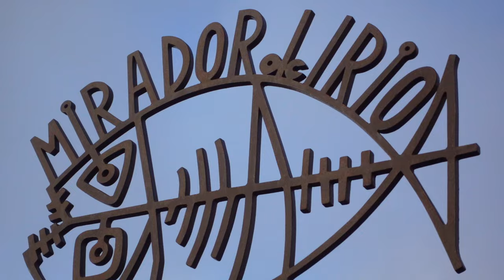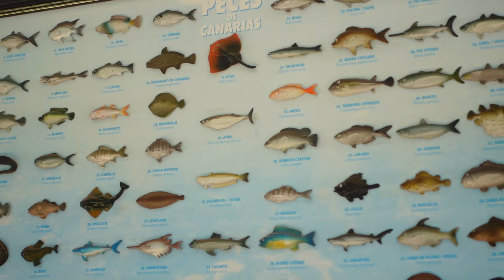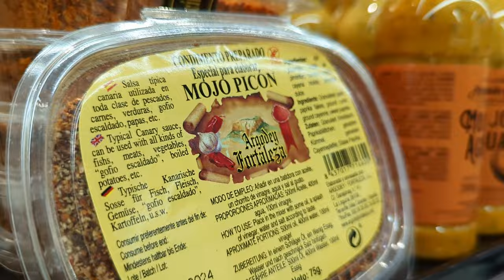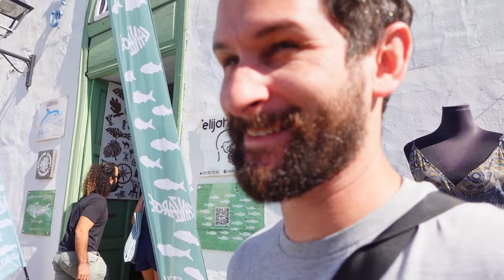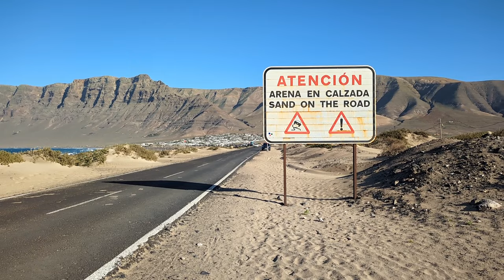Eating EEL in Lanzarote (it wasn't nice) - in AirBnFeast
The Canary Islands feel like a bit of an oddity, especially in terms of Spain, and Spanish culture. It feels a lot more like Mexico, in both landscape (Oaxaca area) and in architecture, and even language to some extent - my functional knowledge of spanish looks at the words, and food of choice in this video: Papas (Potatoes) which is distinctly not Spanish from Spain, and is instead a Latin American version. In Spain, it would be Patatas - And I guess this is an indication of why I found Lanzarote to be a little bit strange; a place a part of Spain, but many kilometres away - like this, it seems to have developed a bit of it's own ecosystem.

So, a quick rundown on a few things:
FOOD
The food was good, surprisingly good for an island - typically speaking, I've found island food choices to be quite limited unless they're very close to a significant mainland (like Mallorca). But this was surprisingly good! A great selection of herbs, spices, vegetables and meat. Slightly less fish than I was expecting, but rocking up to the fishmonger on a random day doesnt always work - some local knowledge about fisheries would help. Eating out was also surprisingly cheap with generous portions, just don't expect fancy plating or anything like that.

PLACES WE VISITED:
Day 1
We arrived in Arricife in the afternoon, and got in our crap car. Our town was Caleta De Famara, with a large surf beach. People were around our age (mid 20s-mid 30s) - a few nice cafes and restaurants.
-The viewpoint overlooking the town - Mirador del Risco de Famara. There is also a cave nearby that we didnt go to.
-Mirador del risco - there's a better view through a paid area (I think) but the view is pretty spectacular from the side of the road too. You can see the entirety of a smaller nearby island. There's a volcano nearby you can hike up as well- Volcan de la Corona

That night, good quality food and drinks at a bar/restaurant called Restaurante La Mar Cafe

Day 2
- Pescadería Lanzapesca which is in Arricife. I think typically he has a pretty big selection. But I think I chose eel because I wanted something a bit weird.
- WENT HOME TO DROP OFF THE FISH, I'm not an animal.
-Timanfaya national park - pretty impressive, the bus ride was interesting but kinda makes it a little sterile.
- You can get chicken cooked in the ground there, but the tourist level was ENORMOUS, not prepared to wait.
- The surrounding area has a few roads leading out to the volcanoes (initial drone shot) - you can hike around this area as far as I understand.
- Mirador del Charco de Los Clicos - this was crazy - a short walk from a parking lot to see the crater that opens into the sea. The Green Lagoon is an algae bloom and is discretely fenced off on the beach.
- In the same town, we ate at Mar Azul. Ocean view, good food, sensible prices.
-  Salinas de Janubio - near the town of La Hoya. There are tours as well. Pretty spectacular!
-  Playa de Papagayo - a long dirt road leads you to a paid carpark. Short walk to the beach from there, and there's a bar overlooking the beach. Also trails out to the peninsula to look over the cliffs and ocean.

DAY 3
Teguise: beautiful little town in the middle of the island. Pristine white architecture that reminds me of parts of Mexico, especially with all the cacti. There were a lot of bars there (though the crowd seemed a bit older). Lots of artisanal shops there also. There was also a market- mostly full of crap but worth a wander.

We also drove through Costa Teguise which seemed... Kinda shit? Seemed a bit like a retirement village

Day 4
Haria - Nice inland town, nestled in the mountains. Theres a long road of switchbacks leading in, and is a pretty fun drive!

Playa de Garita - another beach - features briefly. The town nearby (Arrieta) is full of little winding streets, and if I remember correctly, a open water pool - basically a part of the ocean thats walled off so you can swim in it without being pummeled by the full force of the Atlantic ocean.

Cactus Garden
Five euro entry (from memory), and surrounded by large walls protecting the cacti from the elements. If you're into weird plants, its got a great collection.

Barco Fantasma - the beached ship i got the drone shot of. Just search for it on google maps. Its free, behind a rusting fence. But if you want to go, be quick, its rusting into the ocean.

Some things we went to see but missed out on due to a sleeping child:
Museo Lagomar - google it!
Jameos de Agua - we were in the parking lot waiting for the next session, but decided against it. 20 euros.

DON'T BOTHER:
Puerto del Carmen. Just... don't. We went, just to kill a little bit more time before the flight. Very expensive food, very built up.

And I think that's everything!

Follow along at my instagram